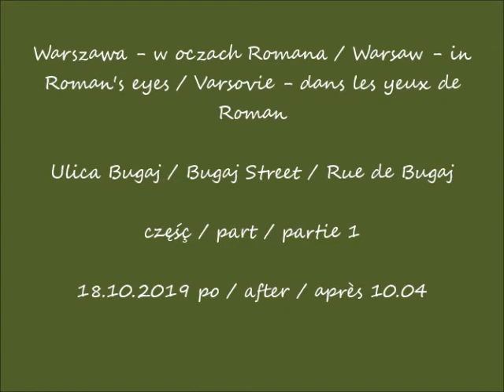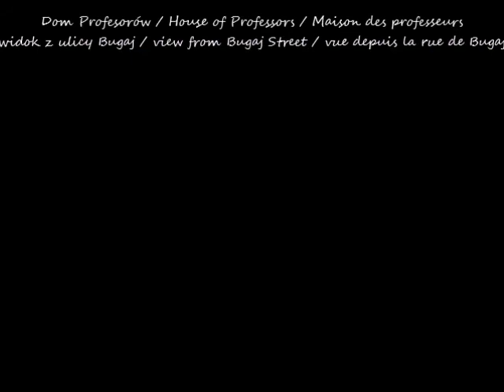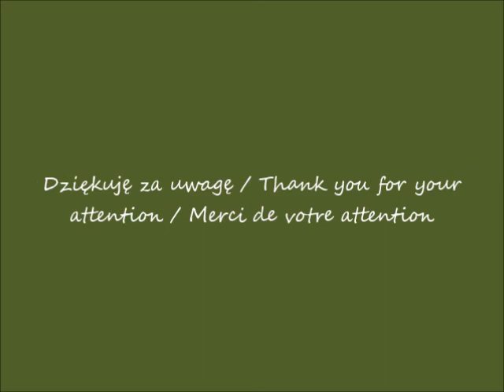2019 10 18 Warszawa Ulica Bugaj cz 1 o 10 04 muzyka Amazement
Ulica Bugaj / Bugaj Street / Rue de Bugaj
część / part / partie 1
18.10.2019 po / after / après 10.04